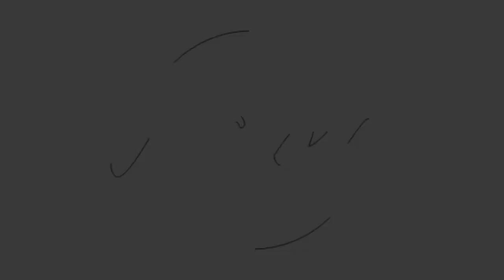Wapu Ep. #005: Couple goals! 💚Beauty & Construction Industry in Curaçao 🦎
Wapu's Episode guests are Gina & Jasir.  In this episode, we talk about the beauty and construction industry in Curaçao, the power of having a partner as your business partner and more...